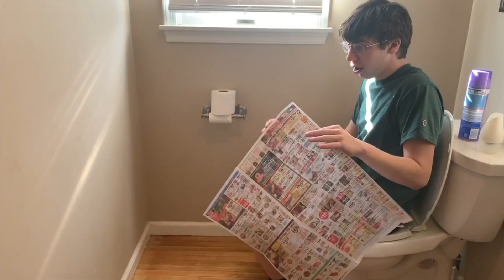How Star Wars: The Rise of Skywalker SHOULD Have Ended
The TRUE ending of the Skywalker Saga.

GOOGLE CLASSROOM - code: 8ar3j4d